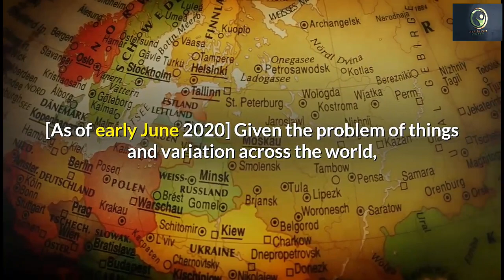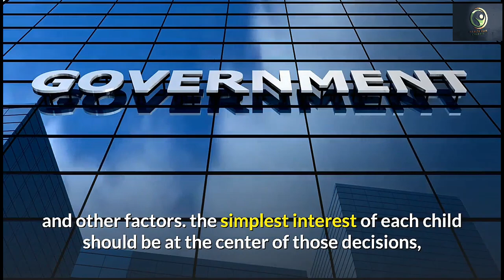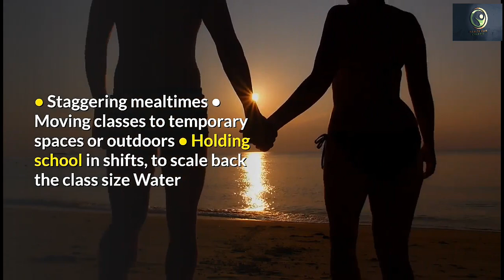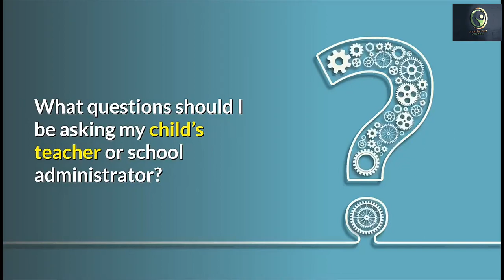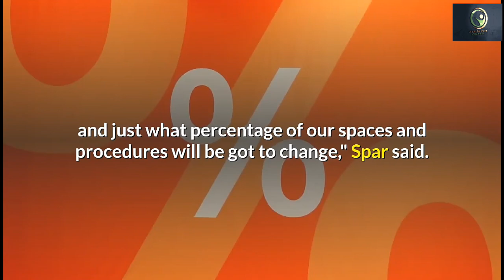What will a return to school during the COVID-19 pandemic look like?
Hi guys, welcome to the healthcare channel. today's video we'll mention What will a return to school during a COVID-19 pandemic look like?
Life during the COVID-19 pandemic is difficult for folks and youngsters alike. The return to school is a crucial and hopefully welcome step, but you and your children likely have many questions. Here’s the newest information on what to expect and the way you'll support your young student.
When and the way will school be reopened?
We are slowly seeing an increasing number of youngsters return to the classroom. quite 1 billion students are still out of faculty thanks to nationwide school closures, but quite 70 countries have announced plans to reopen schools and many many students have returned in recent weeks. [As of early June 2020]
Given the problem of things and variation across the world, countries are in several stages regarding how and once they decide to reopen schools. These decisions will usually be made by national or state governments, often in discussion with local authorities. they're going to need to consider public health, the advantages, and risks for education, and other factors. the simplest interest of each child should be at the center of those decisions, using the simplest available evidence, but exactly how this may look will vary from school to school.
Is it safe for my child to travel back to school?
Schools should only be reopened when it's safe for college kids. Going back to school will likely look a touch different from what you and your child were wont to before. It’s possible that schools may reopen for a period of your time then a choice could also be made to shut them again temporarily, counting on the local context. due to the evolving situation, authorities will get to be flexible and prepared to adapt to make sure the security of each child.

Please check our video for full information, and please don't forget to subscribe to our channel for more recommendations on Health, Relationship, Lifestyle and other helpful information to form life easier.